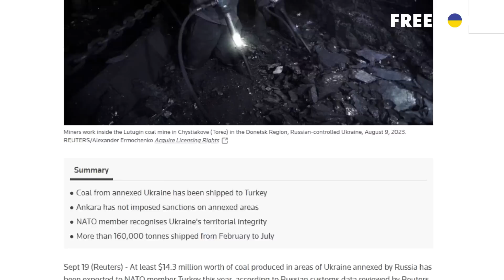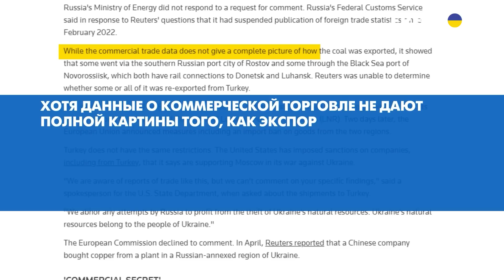От Турции такого не ждали! Эрдоган пошел на тайную сделку с Кремлем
UA - Туреччина не просто торгує з Росією, а купує в неї вугілля, вивезене з тимчасово окупованого Донбасу. Що за гру затіяла Анкара, і як ЄС планує з цим боротися, дивіться у сюжеті.

RU - Турция не просто торгует с Россией, а покупает у нее уголь, вывезенный из временно оккупированного Донбасса. Что за игру затеяла Анкара, и как ЕС планирует с этим бороться, смотрите в сюжете.